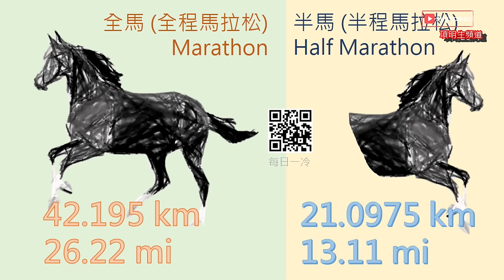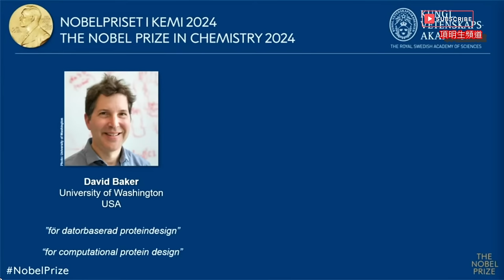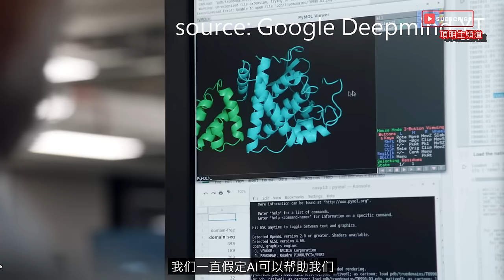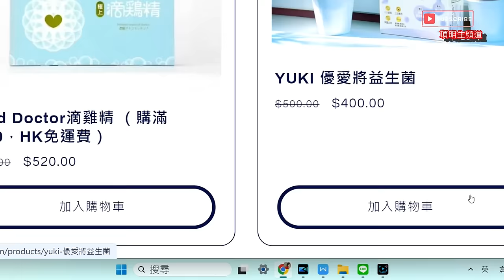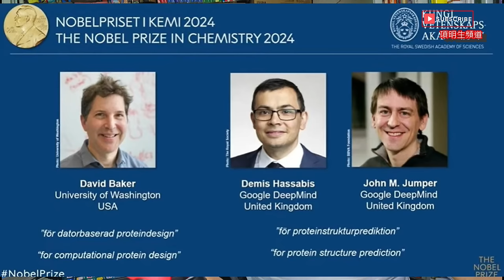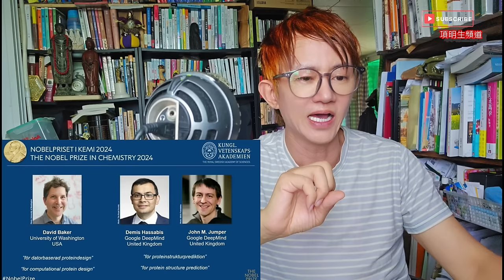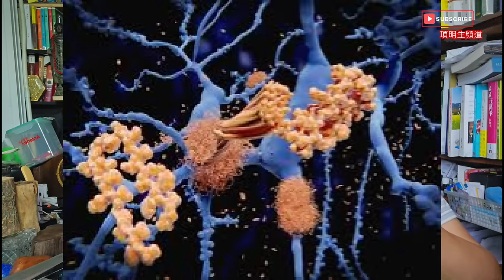我們將活到150歲！2024諾貝爾獎重大發明，AI 將人類壽命翻倍，你我變樹精姥姥之前的重新人生部署！長命150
如果係麥玲玲講俾我聽，項明生，睇羅更同埋八字，你嘅生命線，你的壽命有150歲喔！我打死唔信。

如果係諾貝爾2024年化學獎得主講俾你聽，你同我將會活到150歲，我覺得呢個可以參考一下！老老實實，係嚇親我！因為佢講嘅係科學研究，實現咗秦始皇以來，帝王兩千多年的夢想。究竟呢個係惡夢還是夢想呢？

呢條影片，將分析2024諾貝爾獎化學獎得主如何破解了生命的密碼, AI 將翻倍人類壽命，平均年齡86歲去到150歲，以及我得知呢個消息之後，即刻諗到的反應，該煨囉！大鑊！

0:00開場
3:34 諾貝爾2024年化學獎
5:40 AI 將人類壽命翻倍
13:04 蛋白質結構預測Google DeepMind
19:19 如果我有150歲命，現在要做４件事:
19:25 買養老金
20:54買樓
21:40買Google股票
22:17 養生

100%台灣產 Food Doctor滴雞精
固立賀EX+plus